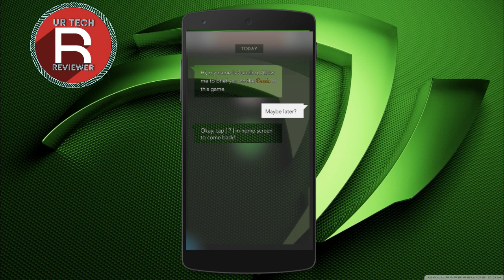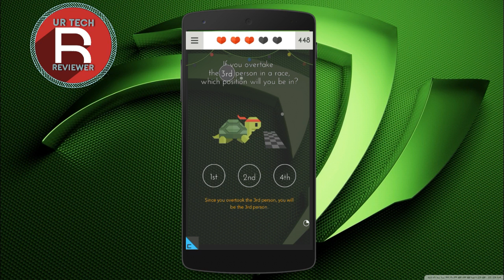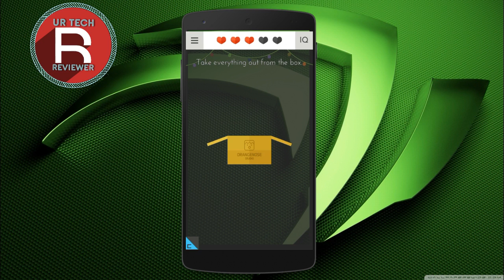urtgames | Top 1 Game - Tricky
hi friend in this video i will be starting a brand new episode Known As urtgames in this video i will Show A Game That Will help You To increase Your IQ Level

So , Friends Start Playing

Just Give A big Like

just Give A Comment If you Have any Problem ✍